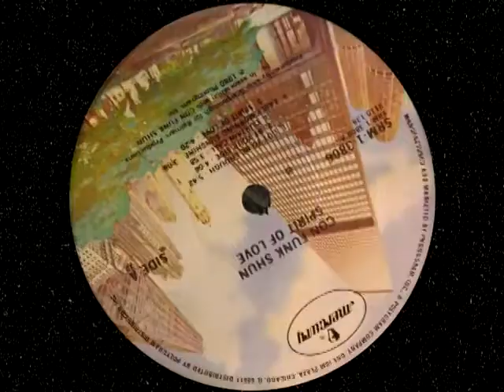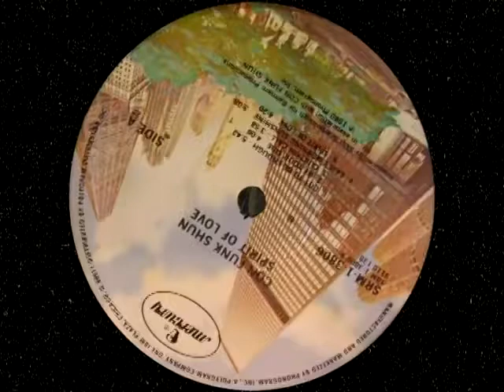Con Funk Shun Got to Be Enough 1980